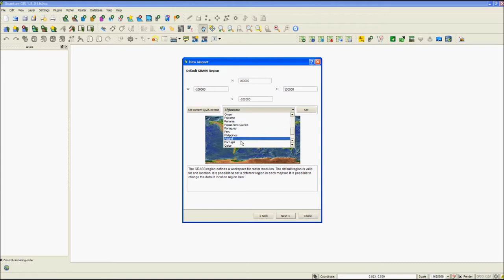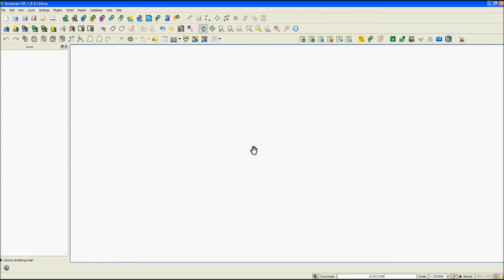GRASS: creating mapset